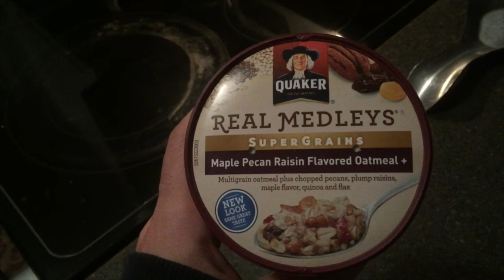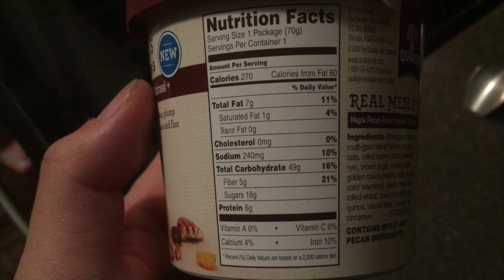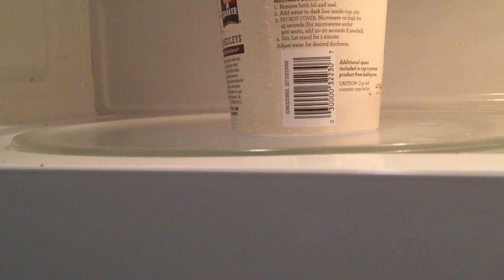アメリカの物レビュー#149 オートミール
うーん、ゲロ